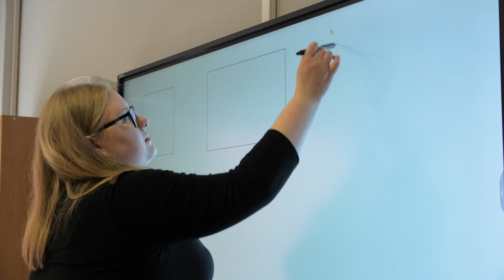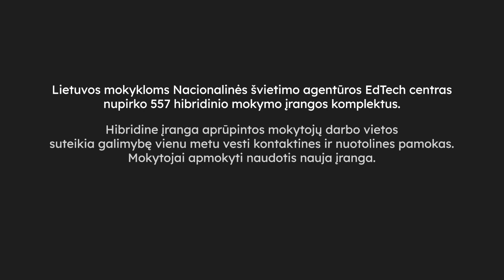Hibridinė įranga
Interviu apie hibridinę įrangą su Austėja Grinyte, Kauno Jono ir Petro Vileišių mokyklos matematikos mokytoja.